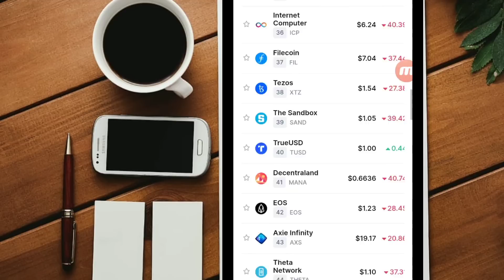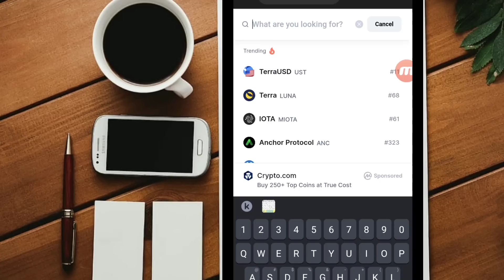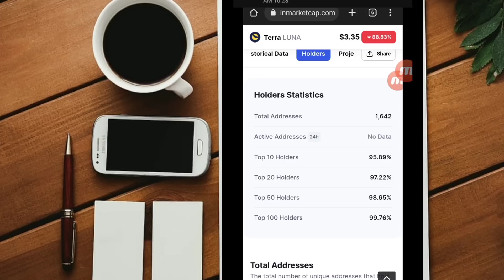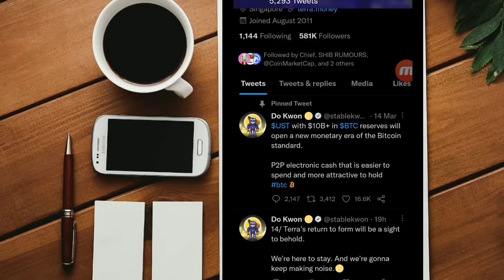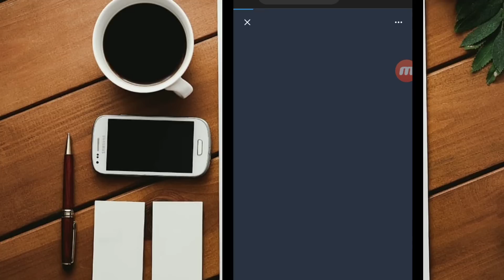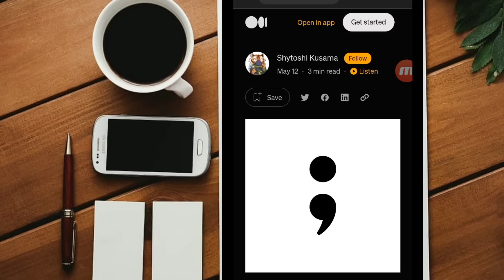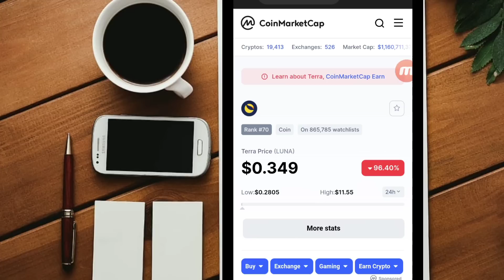SHIBA INU AND LUNA COIN BIG CRASH 🚨 EMERGENCY